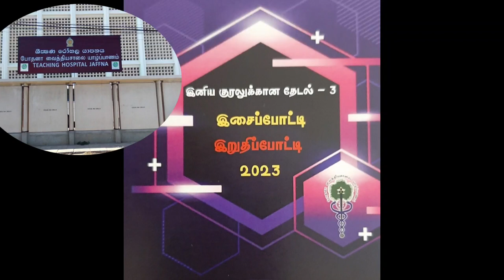jaffna hospital singer season 3 awarding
யாழ்பாணம் போதனாவைத்தியசாலையில் நிகழ்ந்த ஊழியர்களிடையேயான சிறந்த பாடகரை தேர்வு செய்யும் நிகழ்வும் முதல் 3 இடங்களை பெற்றவர்களின் கௌரவிப்பும்.
live musical cocert conducted by jaffna teaching hospital among the staff on11th july. all the singers perform well.
this is my own content without violating any laws.
we conduct the show, only they used the tamil cinema songs,

I gave my sicere thanks to the original songs owners.